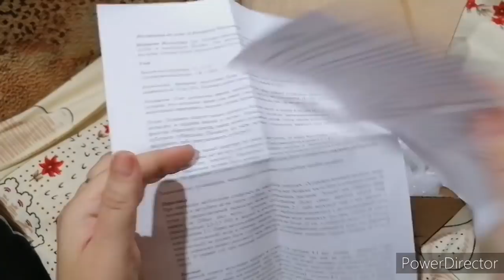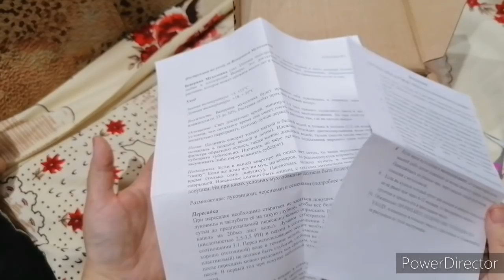Распаковка хищного цветка , готовим вкусняшки.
инстаграмм : exotica.ru
Отправляем растения по всей России , есть в озоне и в алиэкспрессе(  заказ Вы также можете сделать через АлиЭкспресс
  За  мухоловкой уход несложный (главное полив дистиллированной водой и свет)
ссылки на мухоловки малютки и д9